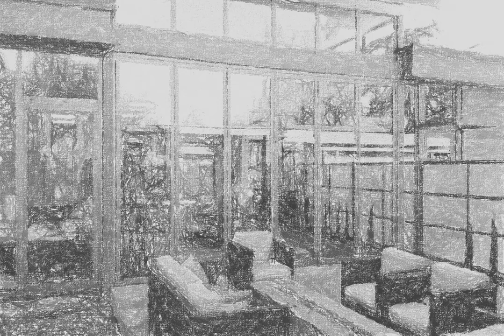Reynaers Aluminium - Modern Prairie House